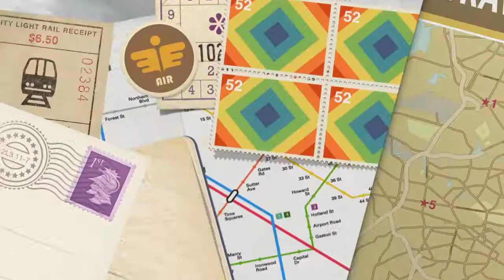Femundsmarka 2015 ... Rv 26 "Ho dalen"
Rv 26 from Tolga to our camp at Langsøen